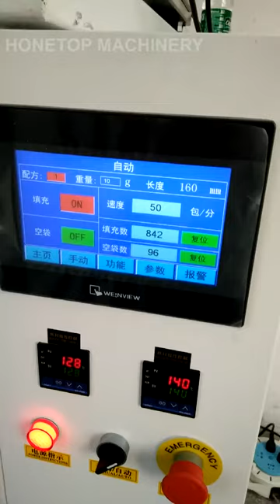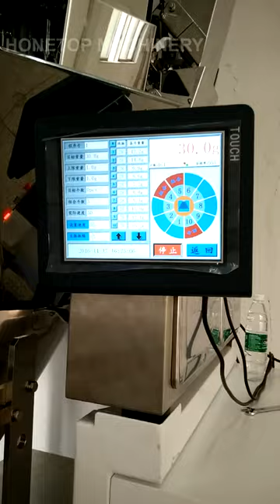HTL-400C Small Sachet Packing Machines